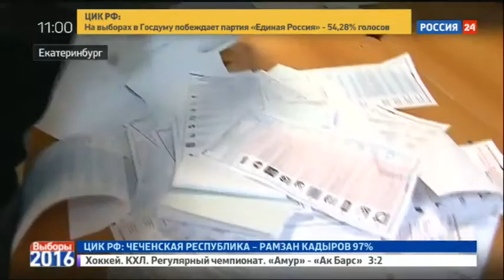Памфилова об итогах голосования: картина ясная и определенная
Элла Памфилова, глава Центризбиркома, уверена, что никаких существенных изменений в итогах голосования на выборах в Госдуму РФ 18 сентября ожидать не стоит. По ее словам, могут быть небольшие корректировки результатов. Но в целом, по мнению Центральной избирательной комиссии, серьезных, принципиальных изменений ожидать уже не приходится. Картина довольно ясная и определенная, — сказала Памфилова на брифинге в ЦИК РФ, который транслируют Россия 24 и Вести.Ru.

Единая Россия побеждает на выборах в Госдуму по федеральному округу. Эта партия набрала 54,28 процента голосов. У КПРФ — 13,45 процента, у ЛДПР — 13,24 процента, у Справедливой России — 6,17 процента. Только эти четыре партии преодолевают проходной пятипроцентный барьер по результатам голосования за партийные списки.

Последнее место на данный момент занимает Гражданская сила. Она набирает 0,14 процента голосов.

На избирательных участках присутствовали свыше 260 тысяч наблюдателей, сообщила Памфилова. В среднем по пять представителей политических партий и общественности следили за ходом голосования на избирательных участках в РФ.

По предварительным данным, из 310 тысяч заявленных наблюдателей реально на участках было 264 тысячи. По неполным данным, на участках присутствовали порядка 151 тысяч членов избиркомов с совещательным голосом и около 10 тысяч представителей СМИ.

Глава ЦИК отметила, что на одном избирательном участке присутствовало в среднем по пять представителей политических партий и кандидатов. Они следили за законностью процедур голосования и подсчета голосов.

Выборы в Госдуму проходили 18 сентября по смешанной системе: 225 депутатов избирались по партийным спискам, 225 — по одномандатным округам. Порога явки избирателей, без достижения которого выборы считались бы несостоявшимися, в России не существует.

В данный момент вы смотрите Памфилова об итогах голосования: картина ясная и определенная на канале Евгений Поддубный - Новости России.

новости рогов, новости края, тульски новости, новости сегодня, рбк новости, дом 2 новости и слухи на 6, новости надежда